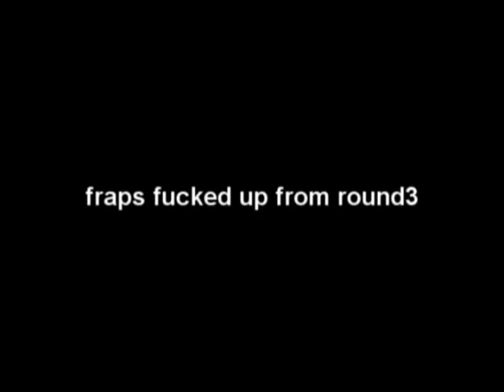Cyclone Tour #2: Kammen Goes to Hollywood vs. MovieLoL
Footage filmed in Season 3 [Vengeful] on EU-Cyclone.

"Cyclone Tour" was a few tournaments on EU-Cyclone between Top 10 teams, unfortunately most of the matches were either not recorded or are lost.

This was the Lower Bracket Round 2.